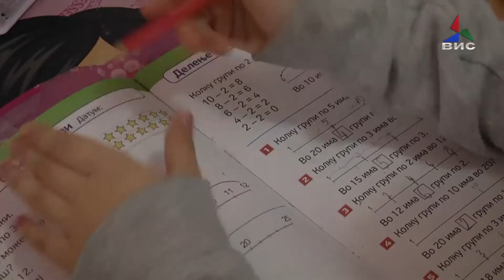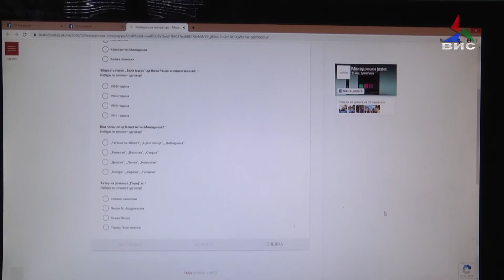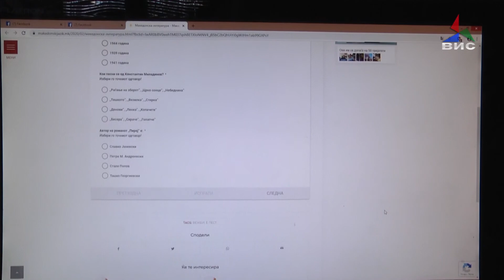МОН изработи онлајн учење за годината да не биде завршена 24.03.2020